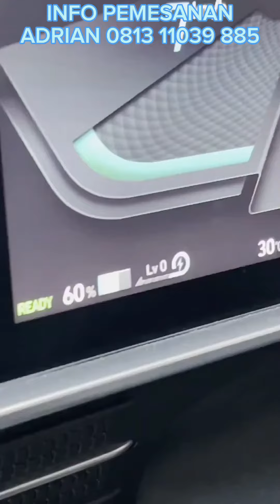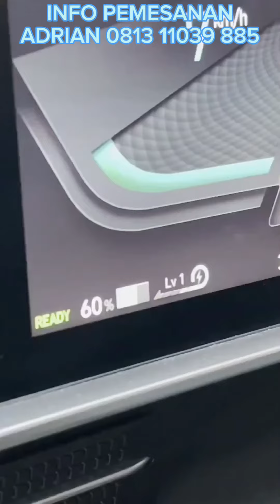IONIQ 5 & 6, INFO PEMESANAN ADRIAN 081311039885